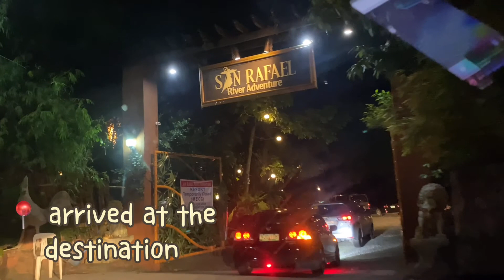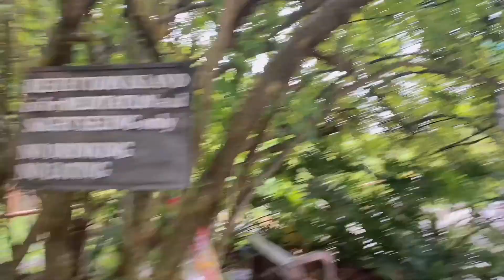KTW at San Rafael River Adventure